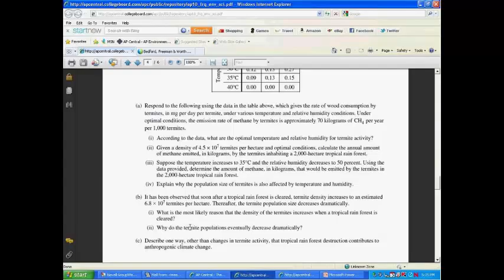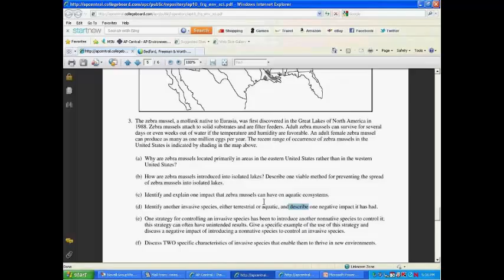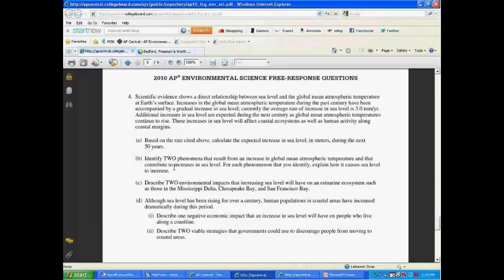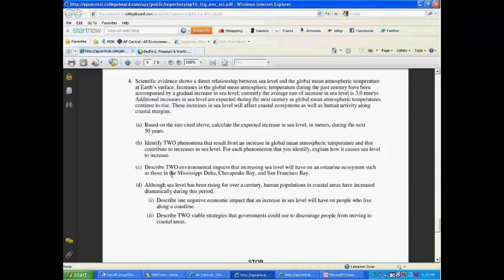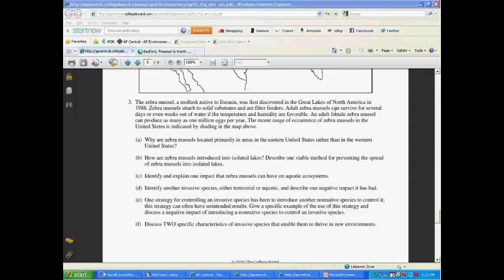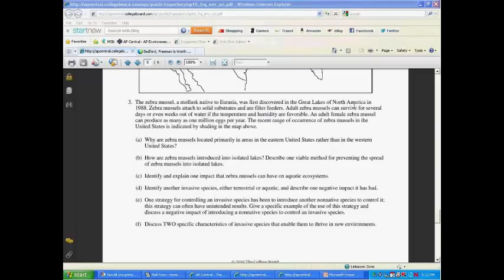FRQ Hints for the AP® Environmental Science Exam (Part 5)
Join Courtney Mayer, author for the supplements of Friedland/Relyea's Envrionmental Science for AP®, as she gives teachers hints for their students when tackling the FRQs on the AP® exam.